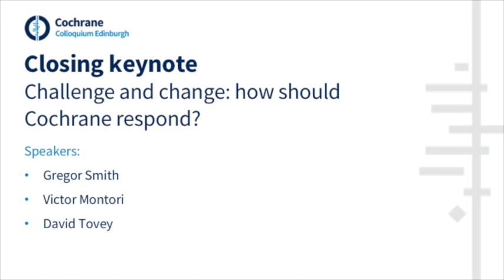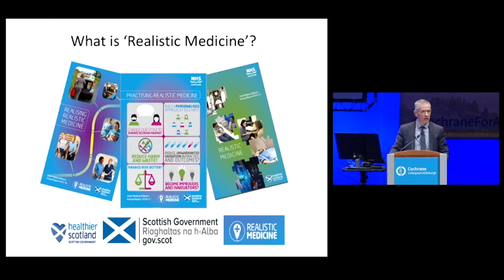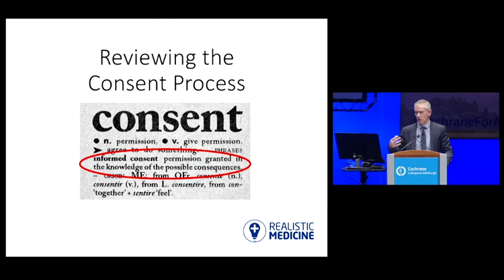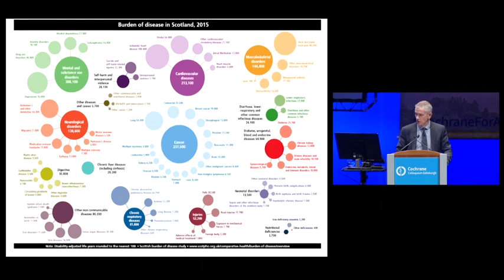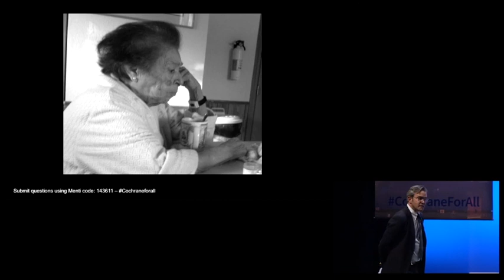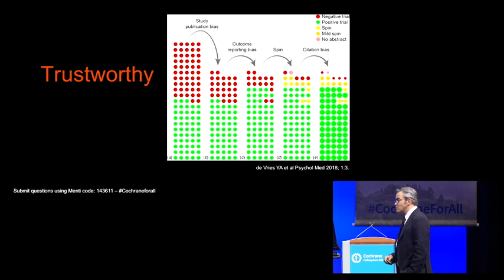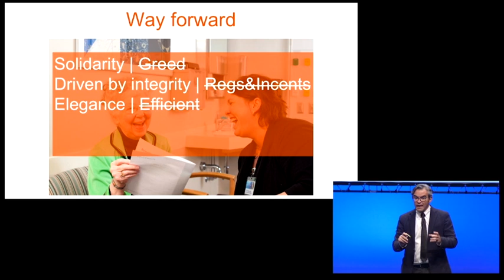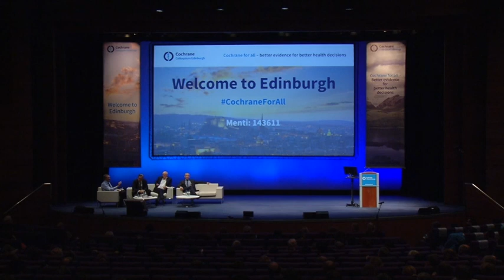Cochrane Colloquium Edinburgh: Closing keynote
Tuesday 18 September 2018, 16:00-17:30pm

We will return to the realities of health care in the real world.  How realistic is it for all healthcare decisions to be informed by high-quality, synthesised research evidence?  We will explore how realistic medicine – championed in Scotland - and people’s desire for careful and kind care, come together in the age of evidence.